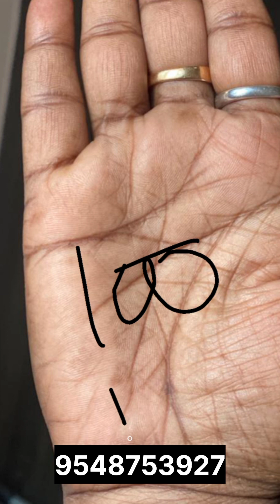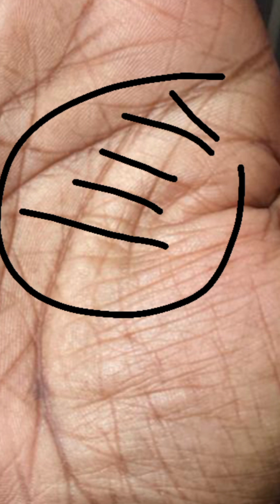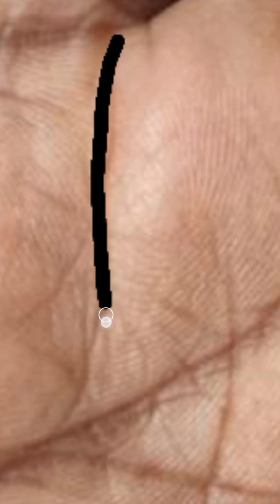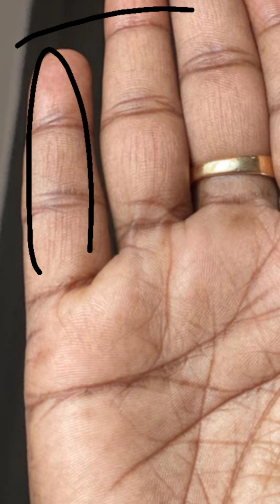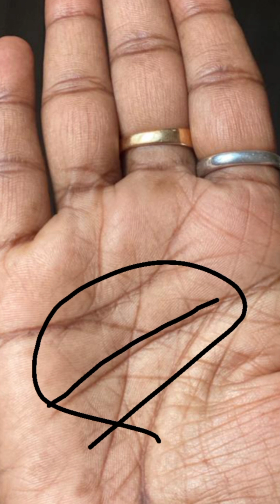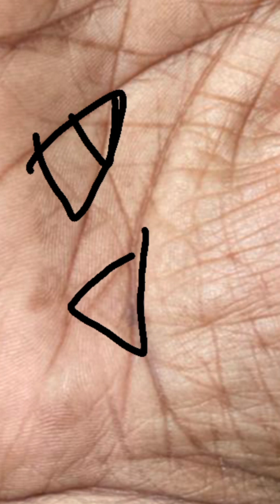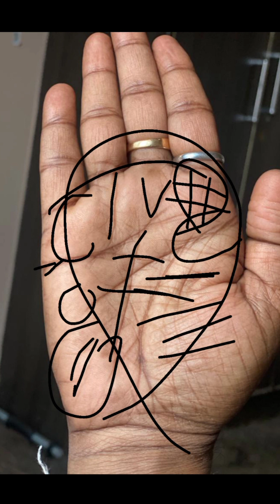क्या आपके हाथ में है ऐसी रेखाये